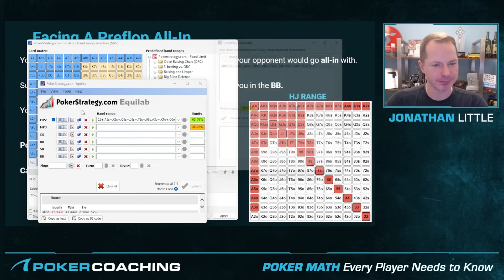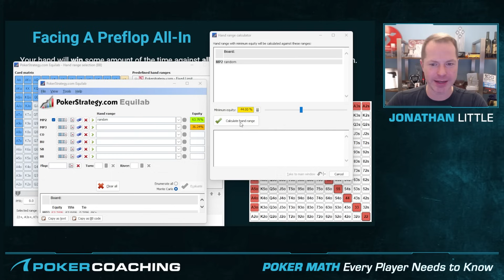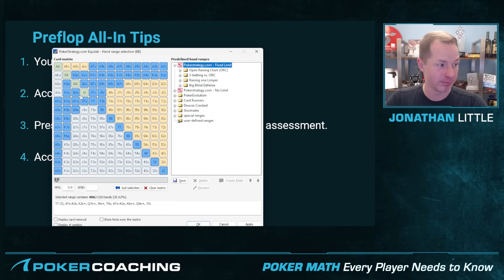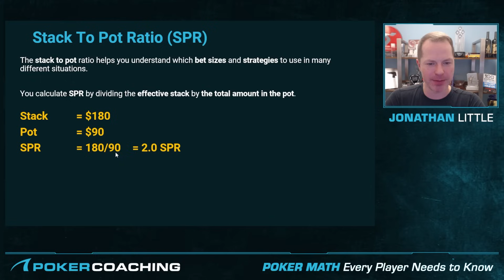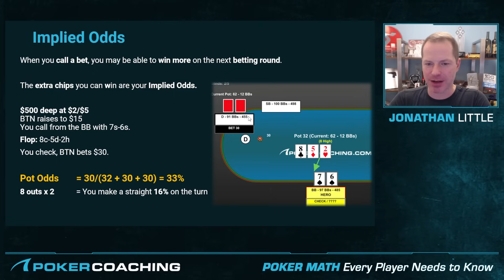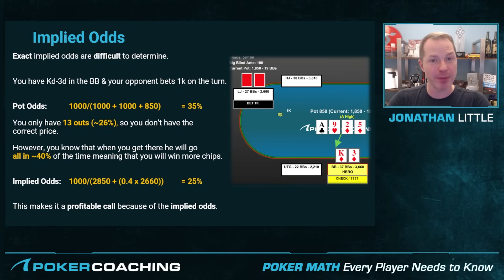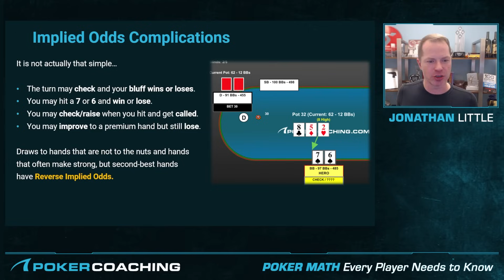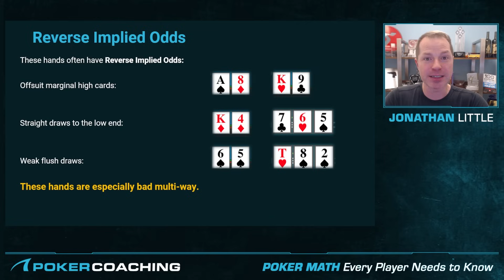Mastering Poker Math: Preflop All-ins & SPR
I hope you enjoy this sneak peek of Modules 5 & 6 of Poker Math Every Player Needs to Know.

00:00 - Module 6 - Facing a Preflop All-in
07:48 - Module 5 - Stack to Pot Ratio (SPR)

Module 1 - Preflop Sizes & Calculating a Pot-Sized Raise
Module 2 - Counting Combinations
Module 3 - Equity, Expected Value (EV), & Equity Realization (EQR)
Module 4 - Pot Odds
Module 5 - Stack to Pot Ratio (SPR)
Module 6 - Facing a Preflop All-in
Module 7 - Minimum Defense Frequency
Module 8 - Fold Equity
Module 9 - Balanced River Betting Ranges
Module 10 - Required Bluff Success Frequency
Module 11 - Independent Chip Module (ICM) Math
Module 12 - Risk Premium
Module 13 - Managing Your Poker Finances

Join Jonathan Little in this comprehensive course designed to simplify the math behind successful poker strategies. Discover that excelling at poker doesn’t require mastering overly complex math problems. Instead, this course focuses on essential plays and fundamental strategies derived from poker math. You’ll learn what calculations are critical at the table, enabling you to focus on game theory optimal (GTO) poker and effective adjustments against various opponents. Suitable for all levels, this course encourages a paced approach, ensuring that even those who find math challenging can grasp these concepts and apply them effectively in their game.